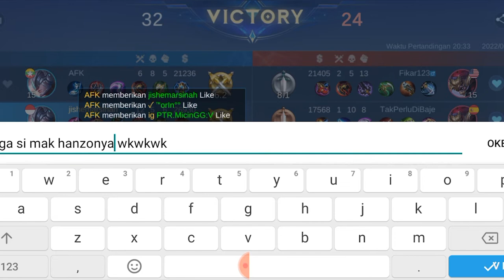MOBILE LEGEND MIROR | Mabar Skuy | PREMAN EXP Vs Kang Maling Buff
Mabar Jaya bersama Aztec.Fc

Konten ini dibuat hanya untuk hiburan dan mencari cuan semata, jadi selamat menonton dan enjoyyy...

Informasi main futsal dan main bola bisa langsung DM ke Ig @Aztec.fc atau klik

Yaudah gitu aja, selamat menonton dan jgn lupa .

Thkyou..